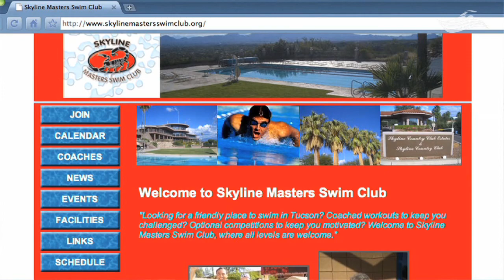USMS Skyline Masters Swimming Tucson, AZ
U.S. Masters Swimming Coach June Hussey talks about her Skyline Masters Swim Team in Tucson Ariz. This unique club is nestled in the foothills of Santa Catalina at an altitude of 3,000 feet. The club comprises all age groups, all of which enjoy the spectacular view, and the friendships made at Skyline.